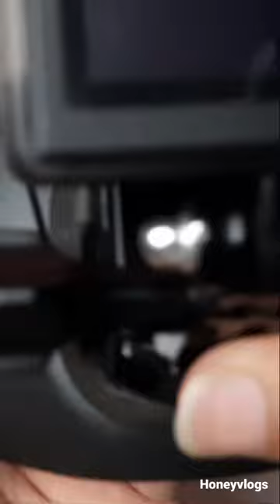How to mount Action camera on face mask Best moto vlogging setup for sikh